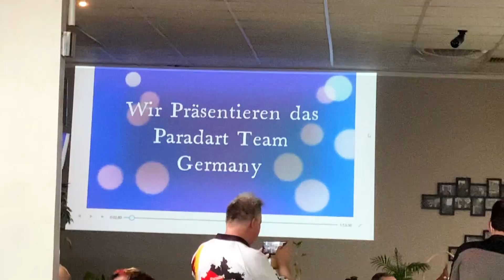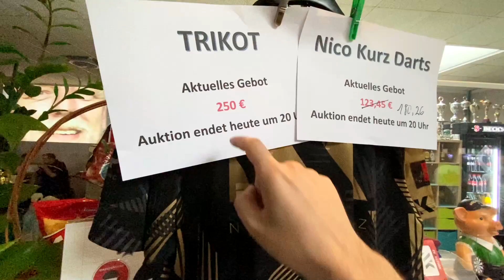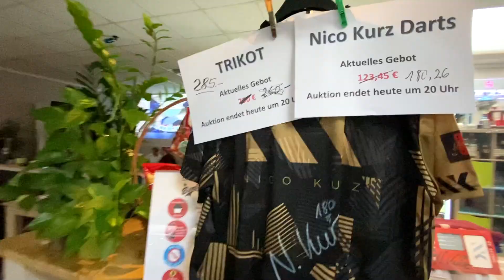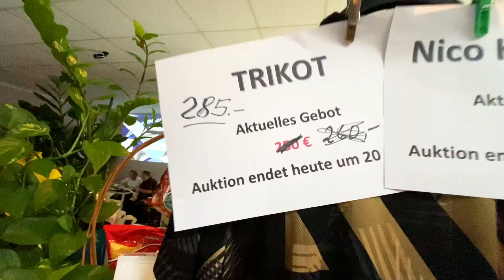Darts VLOG: Ein Tag mit der deutschen Paradarts-Nationalmannschaft🎯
Darts: Ein Tag mit der deutschen Paradarts-Nationalmannschaft